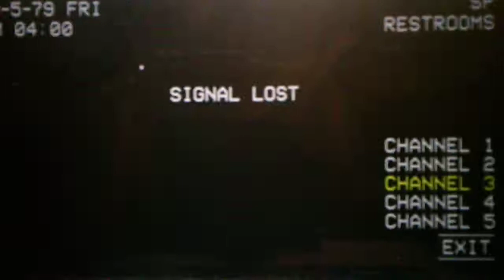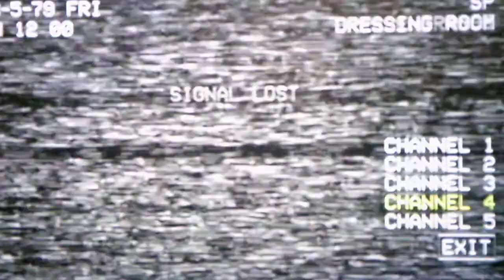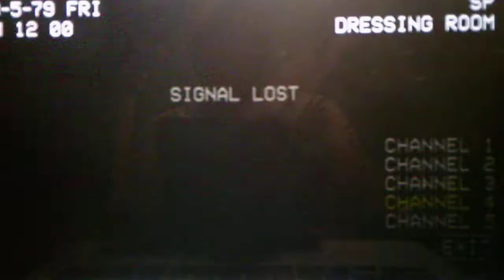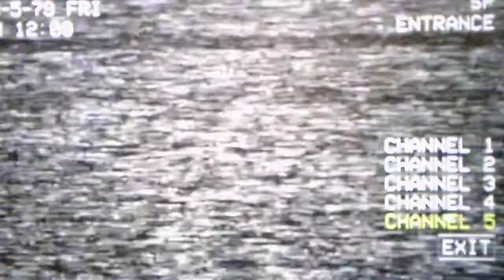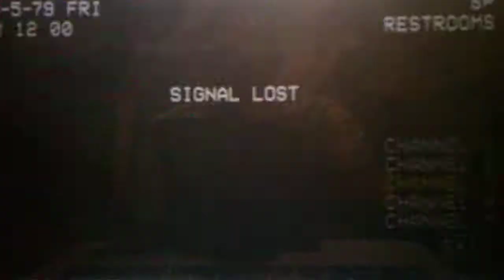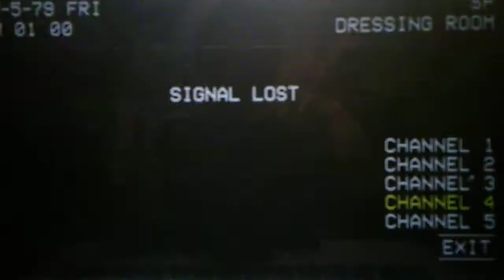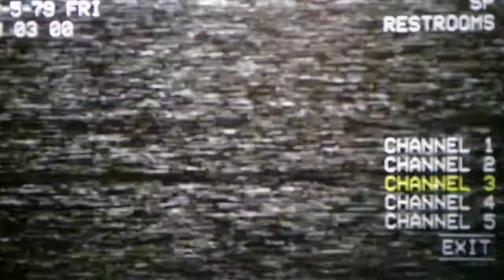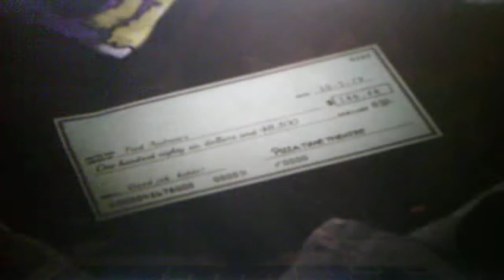Five Nights At Chuck E Cheeses Night 5 Part 2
Part 2 shows me beating Night 5 after many tries